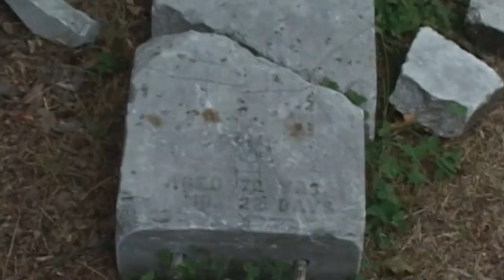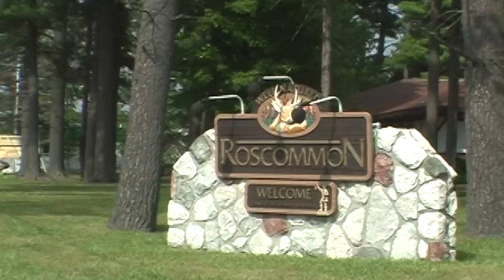Echoes of the Past Featurette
The Echoes of the Past documentary featurette as shown at the Milwaukee Paranormal Conference. Still in need of further editing, but overall, a good preview to the full length version.